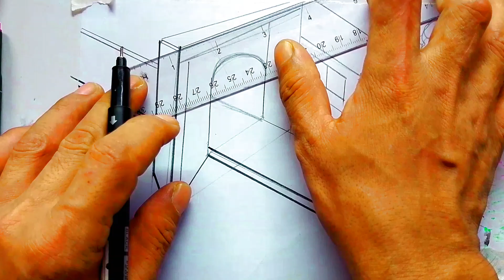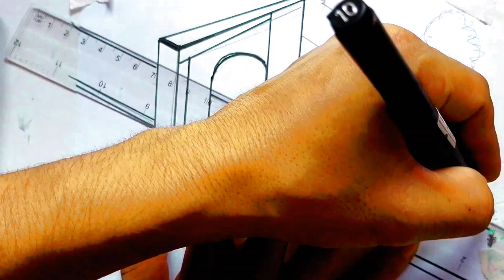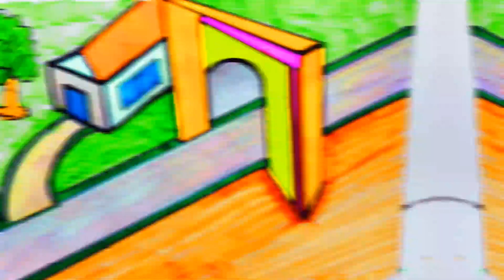How To Draw a Gate And Car Road || كيفيه رسم باوبا و طريق سياره خطوط بخطوات //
gates
how to draw a bridge
lc gates
how to build a gate for a wood fence
how to make a wooden gate
how to build a driveway gate out of wood
how to build a gate
how to build a wall
mini water dam
how to replace a gate
how to build a block wall foundation
how to build a concrete wall
how to build a retaining wall
how to build a fence around your house
amazing gates
build a retaining wall
how to build a block wall
Azizaart22
azizaart22

رسم شعر الأغنية
سهل رسم عزيزه
عزيزة رسم سهل
رسم عزيزه